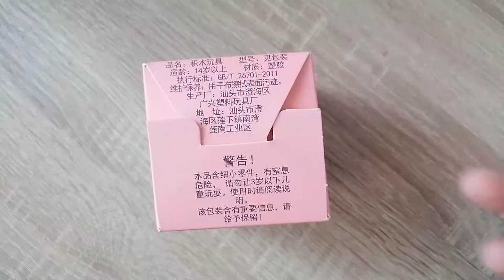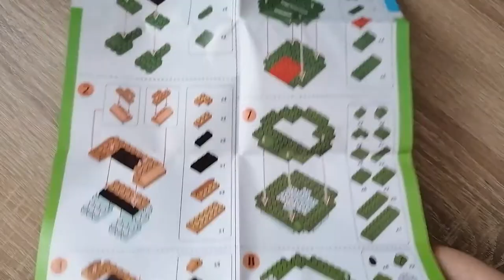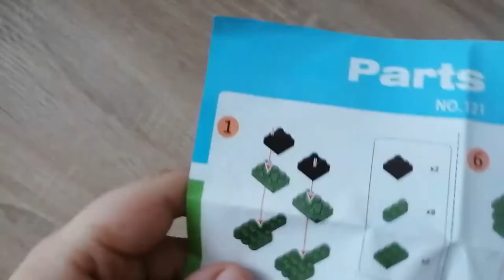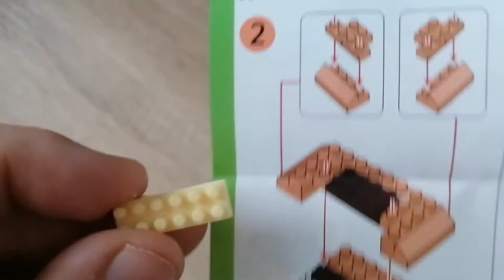Yoda aus Klemmbausteinen von LNO - Star Wars aus Micro Bricks - Alternative Klemmbausteine Review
Hallo liebe Freunde der gepflegten Klemmbaustein Baukunst. In diesem Video geht es um ein Star Wars Set aus Klemmbausteinen! Viel Spaß damit!

Timestamps:
0:00 Kleine Einleitung
0:40 Box
1:34 Inhalt
2:00 Anleitung
2:36 Steine Qualität und Kompatibilität
4:53 fertiges Set
9:16 Fazit und Schlussworte